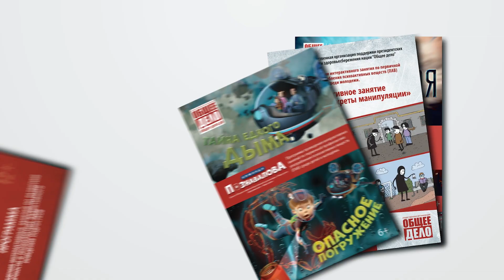Презентация организации Общее дело. Короткая версия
В 2011 году инициативная группа граждан из разных городов России создала Общественную организацию «Общее дело». Людей объединила общая цель - решение острой проблемы, связанной с употреблением алкоголя, табака и других наркотиков.
По статистике, 80 процентов сирот в детских домах в нашей стране – дети родителей, лишенных родительских прав из-за алкоголя.

Спиртное - основная причина тяжких преступлений. 60 процентов изнасилований, 74 процента убийств совершаются в состоянии алкогольного опьянения. По данным Минздрава России, 70% мужчин трудоспособного возраста умирают из-за алкоголя.
Цель организации «Общее дело» – это укрепление морально-нравственных ценностей и популяризация здорового образа жизни в российском обществе.
В настоящий момент организация представлена в 47 регионах России.

Основные направления деятельности:
• Проведение бесплатных образовательных занятий в школах и колледжах, в различных государственных структурах, в том числе в силовых ведомствах
• создание научно-познавательных фильмов и мультфильмов, направленных на развитие личности и формирование у детей ценности здорового образа жизни
• разработка и выдвижение законотворческих инициатив, направленных на решение  вопросов оздоровления общества на законодательном уровне;
• создание методических материалов, которые используют в своей работе тысячи педагогов по всей стране
• создание образовательных программ для детей и молодежи, бесплатно предоставляемых в учебные заведения

Реализуется проект «Здоровая Россия Общее дело», направленный на профилактику курения, алкоголизма и наркомании. Проект успешно прошел экспертизу в Агентстве стратегических инициатив, в ведущих профильных институтах и рекомендован Министерством образования и науки Российской Федерации.
Деятельность Организации «Общее дело» направлена на воспитание молодежи. Это, прежде всего, проект «Здоровая молодежь общее дело», в рамках которого проводятся интерактивные занятия, мотивирующие молодых людей к саморазвитию. Проект учитывает особенности подросткового возраста как самого сложного этапа развития личности.
Работа организации «Общее дело» также направлена на сохранение здоровья наших детей. Реализуется программа  «Команда Познавалова», помогающая сформировать у детей ценность здорового образа жизни и ответственную гражданскую  позицию. Как интересно и понятно рассказать ребенку о вреде курения или употребления алкоголя? Конечно, отправиться в необыкновенное путешествие по организму человека и своими глазами увидеть, как курение и употребление спиртного разрушают здоровье.
Заметим, что вся деятельность организации «Общее дело», все её проекты осуществляются за счёт финансовой поддержки неравнодушных людей и помощи от российских компаний.
Но самое главное в «Общем деле» - это люди. Люди разных национальностей, религиозных убеждений и взглядов на жизнь, из различных уголков России, объединенных одной общей идеей - сделать нашу страну здоровой и процветающей!
Присоединяйтесь!